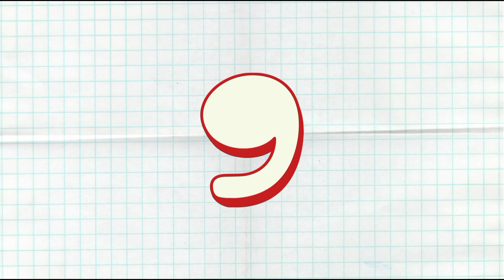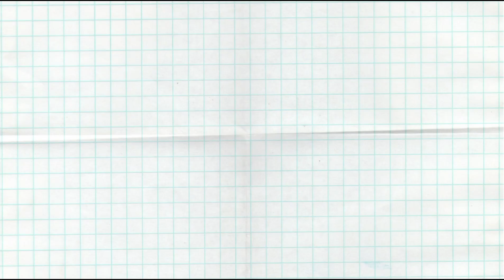Top 10 Most Beautiful Asian Actresses 2022 || 10 beautiful asian women || hottest women in asia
About the video:

In this video, I'm going to show you the top 10 most beautiful Asian actresses of 2022. All of them are going to be super famous in the next few years. You don't want to miss out on these girls.

In this video, I'm going to show you the top 10 most beautiful Asian actresses for 2022. There are some Korean actresses that have been dominating the industry for years now, with actresses like Song Hye Kyo  at the top 5 of the list. Take a look at these stunning stars and vote for your favorite!

Your Questions:

Top 10 Most Beautiful Asian Actresses 2022

top 10 most beautiful asian actresses 2022 asia,
top 10 most beautiful asian actresses 2022 actress name,
most beautiful asian actresses,
top 10 most beautiful asian actresses 2022 list,
top 10 most beautiful asian actresses 2022 on youtube
the most beautiful asian women of 2022